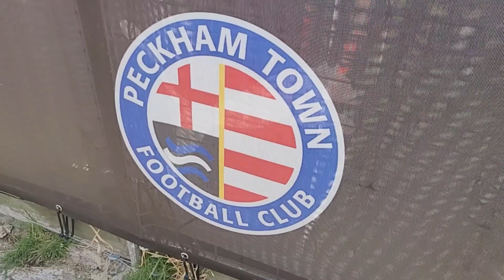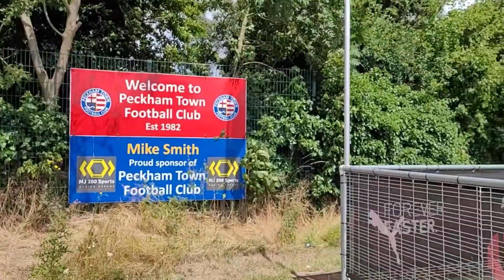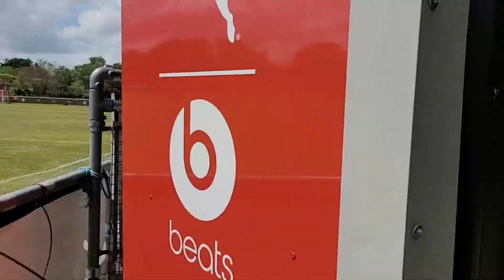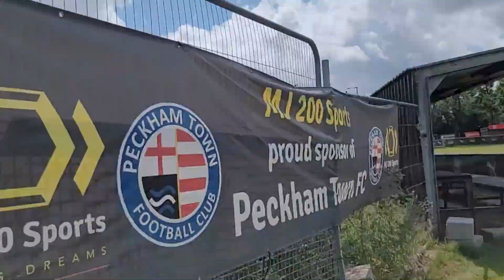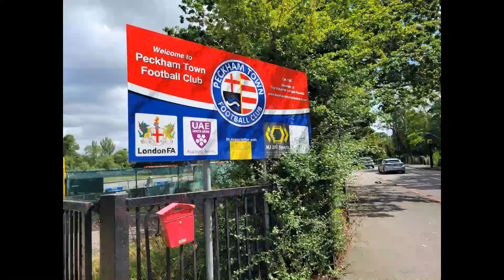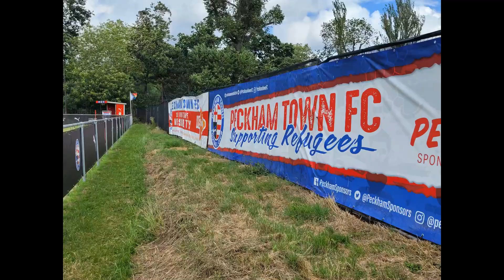Peckham Town FC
AROUND THE GROUND - Take a walk around Peckham Town FC and see highlights of their PSF v Copthorne.
Watch :
 • Roa - Paradise 【O...